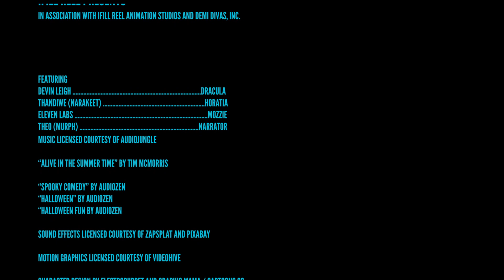SUMMER'S LAST DANCE | A Kids' Animated Short | Featuring Dracula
Dive into the whimsical world of Count Dracula, where the ending of summer isn't marked by falling leaves or cooler breezes, but by a dance-off like no other! 🏰✨ When the relentless mosquitoes become a little too fond of Dracula's coveted blood supply, tensions rise and wings flutter. But can an unlikely dance bring harmony back to the castle? Join us in "Summer's Last Dance" and waltz through a tale of competition, rhythm, and unexpected alliances. Will Dracula ever find peace? Or will the buzz never cease? Hit play to find out! 🦇🩰🦟

Summary:
In the shadowed halls of an ancient castle, Count Dracula eagerly anticipates the end of summer, not just to escape the blaring sun but to bid farewell to a relentless swarm of mosquitoes competing for his precious blood. But when a mystical time loop, instigated by the mesmerizing mosquito leader, Mozzie, and the cryptic hourglass named Horatia, traps him in the same summer day, Dracula's patience is tested to its limits. As tensions mount, it's soon revealed that a dance—a union of vampire grace and mosquito flair—may be the only way to break the cycle. "Summer's Last Dance" is a comical and heartwarming tale of enemies turned dance partners, showing that sometimes, the solution to our problems is a step, twirl, and leap away.

Featuring Music by Tim McMorris: "Alive in the Summer Time" courtesy of AudioJungle